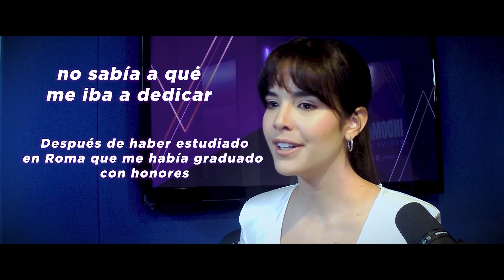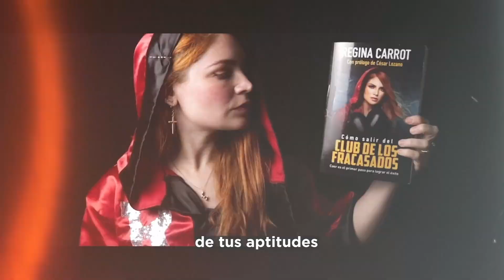Que el miedo no te detenga, con Amanda Dudamel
Esta es la historia de Amanda Dudamel, una mujer que tuvo que enfrentar el miedo y el rechazo para encontrar su luz y su fuerza para dar el salto por sí misma.

'Indomables', de uforiapodcasts , es un innovador podcast sobre crecimiento personal y sanación con Regina Carrot.

Disponible en la App de Uforia, nuestro canal de YouTube: Uforia Podcasts , Apple Podcasts, Spotify o donde prefieras escucharnos.